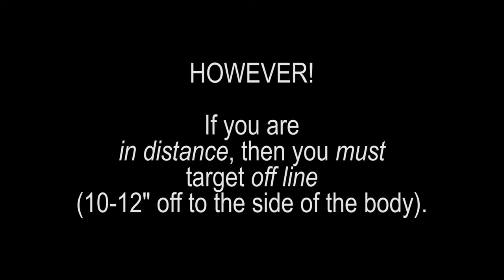Broadsword Lesson 7 - Thrust Attacks